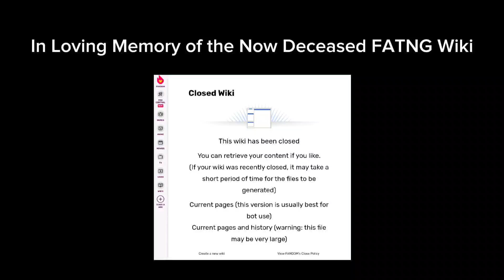Nature Buddy Breakup Rewritten-Fred And The Nature Gang Reunion (FATNG Reboot Pilot)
I decided to release some movies.

The first one is a rewritten version of Nature Buddy Breakup.

Where Nature Cat, or Fred, reunites with his 1979 buddies Tanya, James and Emma